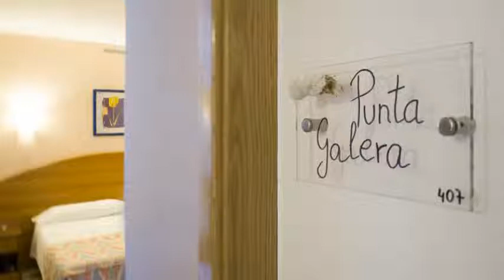Hostal Manolita en San Antonio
Hostal Manolita es un Hostal de categoría 1 estrellas ubicado en Progres, 31. Su personal estará a tu entera disposición.